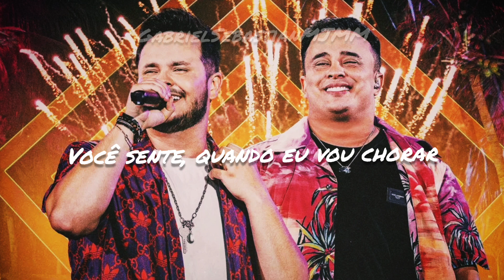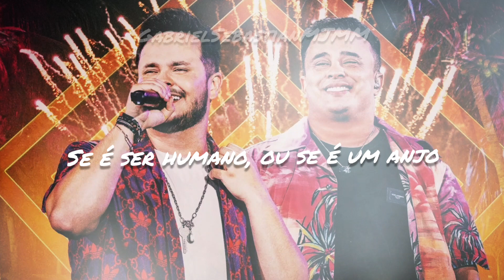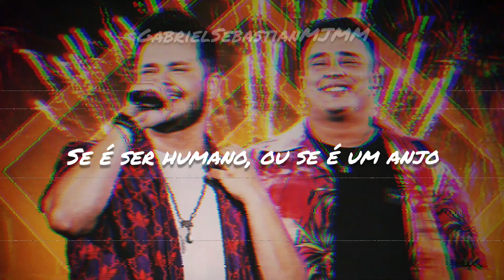Matheus & Kauan - Ser Humano Ou Anjo (Letra)